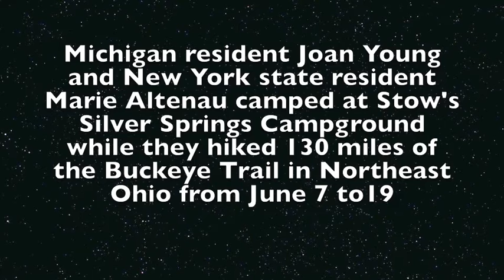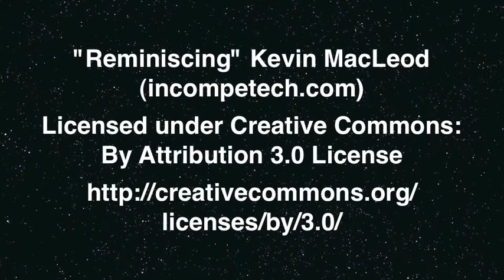Hiking the Buckeye Trail while camping in Stow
Michigan resident Joan Young and New York state resident Marie Altenau camped at Stow's Silver Springs Campground while they hiked 130 miles of the Buckeye Trail in Northeast Ohio June 7 to 19. Young has hiked the entire length of the 4,600 mile North Country Trail, which includes much of the 1,440-mile Buckeye Trail, and Altenau has hiked 3,000 miles of it.